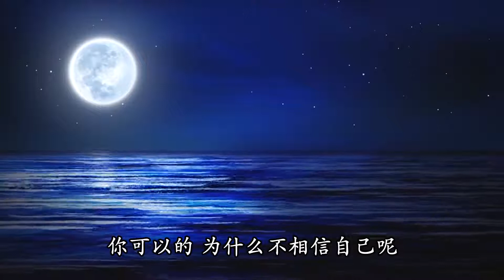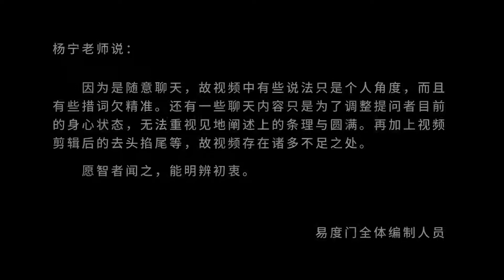你输的是一件事 不是人生 易度门 聊天室汇辑2018年6月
你输的是一件事　不是人生
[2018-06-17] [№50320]